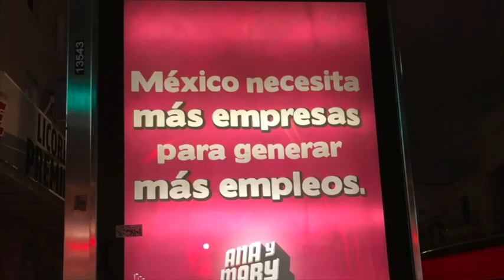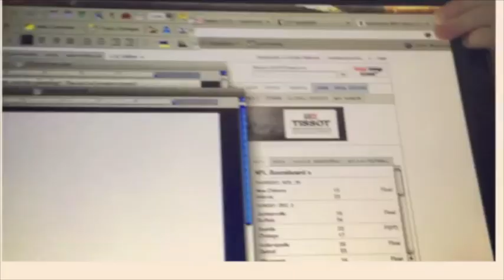Level Up is about to happen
Meet my company, 7 Generation Games, and my family, Julia, Ronda, Jenn, Maria and Dennis, plus assorted husbands and grandchildren to be introduced later. Big news is ahead for us ..